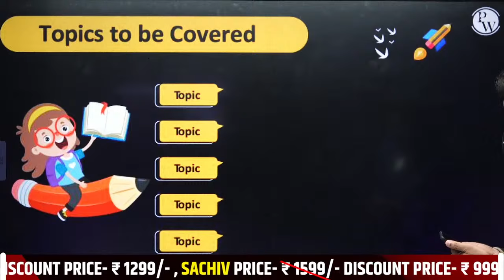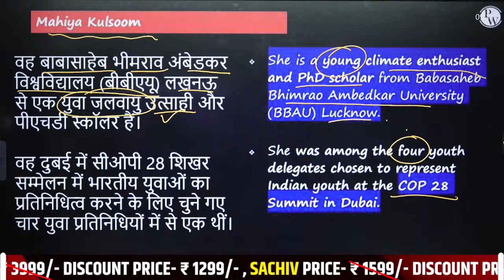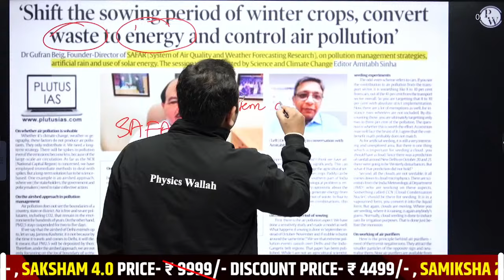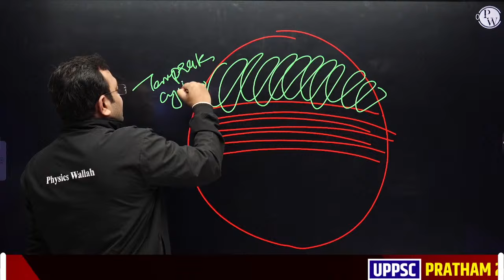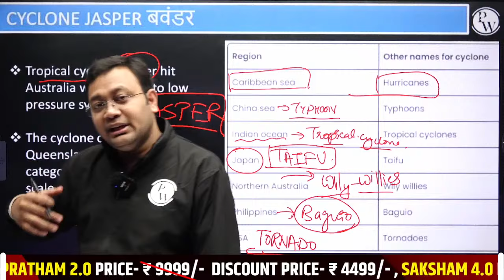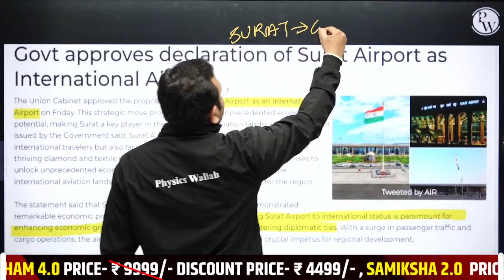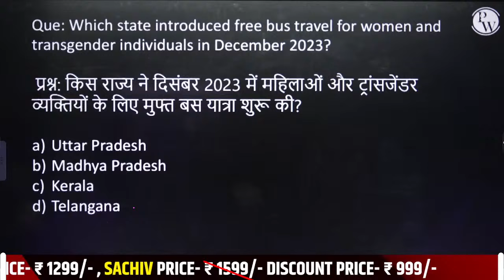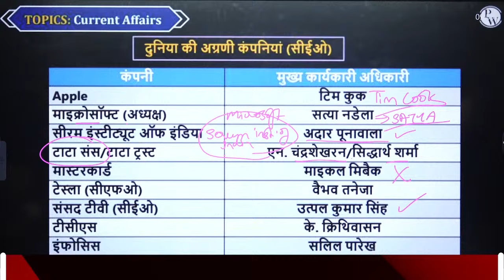Current Affairs Today: 20th December 2023 Daily Current Affairs for UPPSC, RO/ARO & All Govt Exams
📚 Stay up-to-date with the latest current affairs for UPPSC and all competitive exams with our Daily Current Affairs series! 🌐

Are you preparing for the UPPSC or any other competitive exam? 📝 It's essential to stay informed about the latest happenings around the world. Our Daily Current Affairs videos provide you with a concise and comprehensive overview of the most important news, events, and developments. 🌍

From national and international news to updates on politics, economy, science, technology, sports, and more – we've got you covered! Our team of expert researchers and educators curate the most relevant information to help you stay ahead in your exam preparation. 💡

Don't miss out on crucial current affairs that could make a difference in your exam scores!